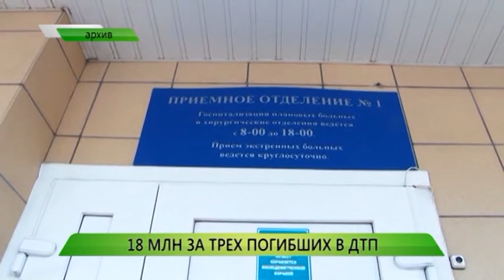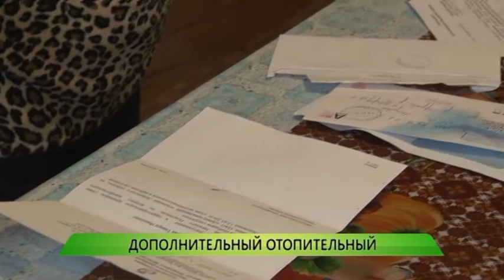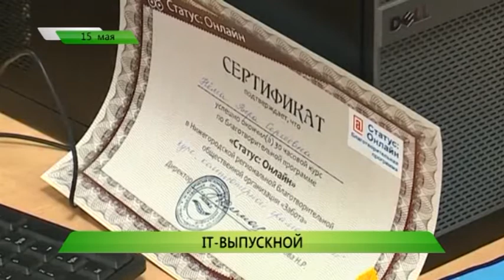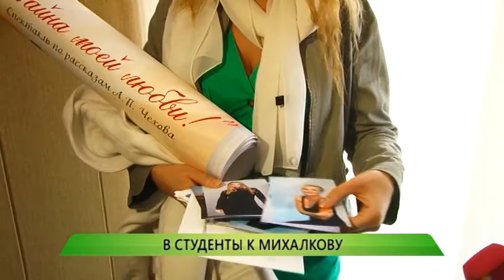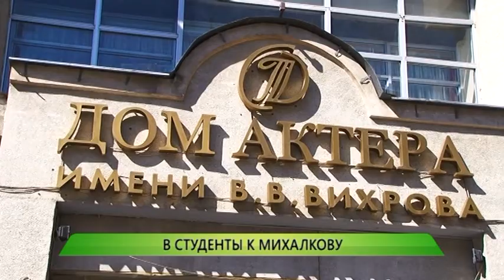Служба новостей "Город" от 15.05.2017